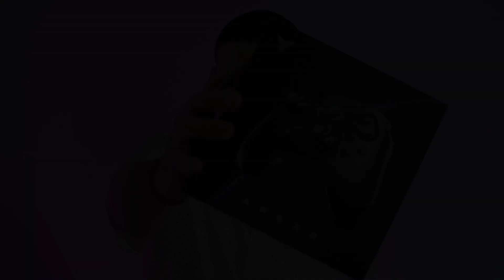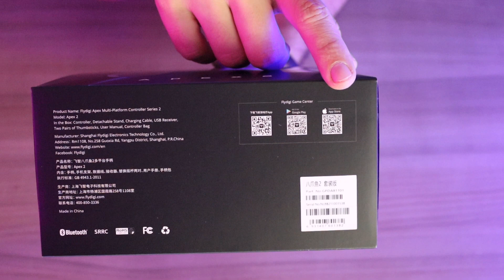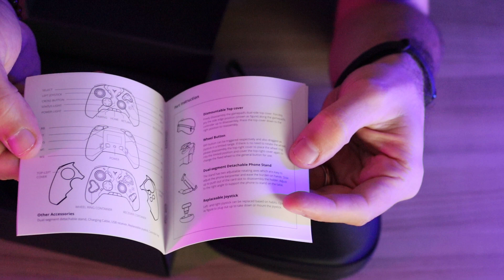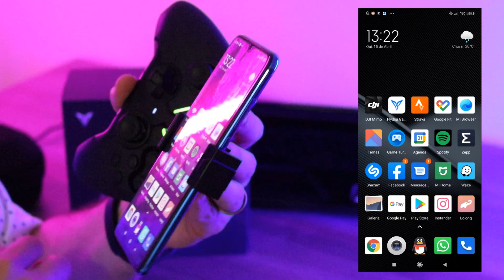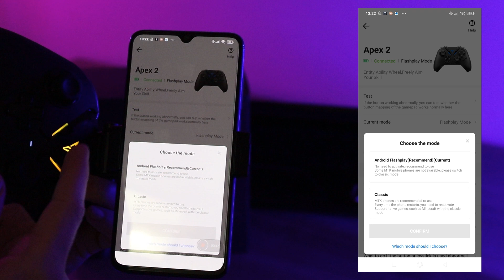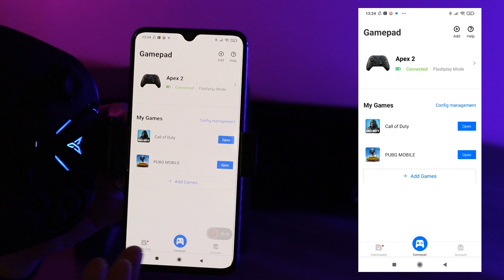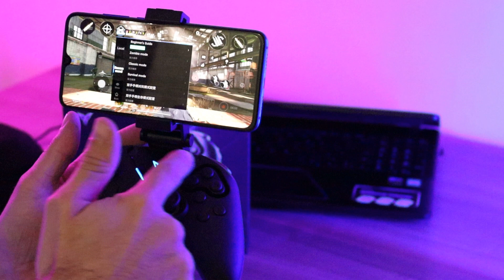O MELHOR GAMEPAD DO MUNDO! Flydigi APEX 2 - Unboxing, Review e Primeiras impressões.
- Garantia de 1 ANO totalmente com a OCTO SHOP no BR;
- Parcelamento de até 7x sem júros e um suuuper desconto no Boleto ou Pix!
- Armazém próprio da marca;
- GARANTIA DE RECEBER SEM NENHUMA TRIBUTAÇÃO, SIM! SEM TAXAS!!!

Agora temos comunidade para interagir o dia inteirinho! Vai ficar fora dessa? Vejo todos vocês por lá!

Nosso instagram: @weektechbr Segue lá!